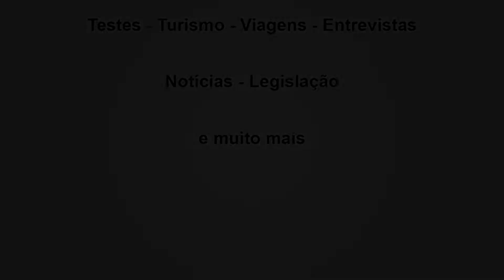VISTA ALEGRE/PR (CORONEL VIVIDA)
Neste vídeo apresentamos o pequenino distrito de Vista Alegre, pertencente a cidade de Coronel Vivida, no Paraná, onde, a aproximadamente 60 milhões de anos atrás caiu um meteorito de cerca de 400 metros de diâmetro, formando uma cratera de quase 10 km de extensão